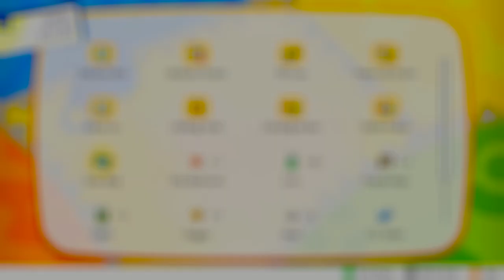Pokemon - Let's Go Pikachu! (Episiode #45 // Learning Volt Tackle To Pikachu)